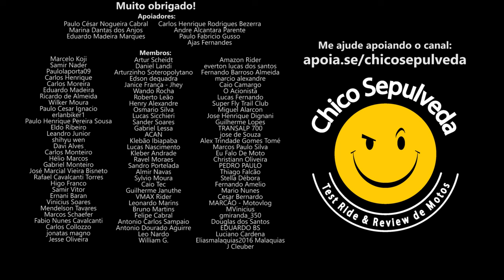Freio ABS salvará a sua vida (FZ15, NK150, Crosser 150, Dominar 160)